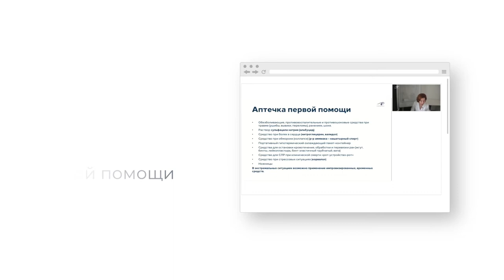Правовые основы оказания первой неотложной помощи в кабинете косметолога. Обзор вебинара.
Преподаватель: Терина Светлана Петровна